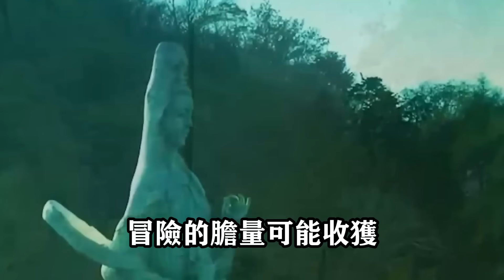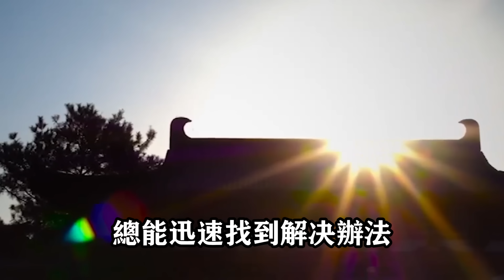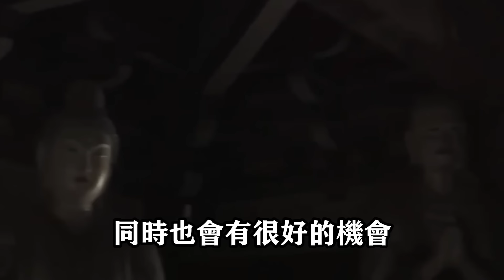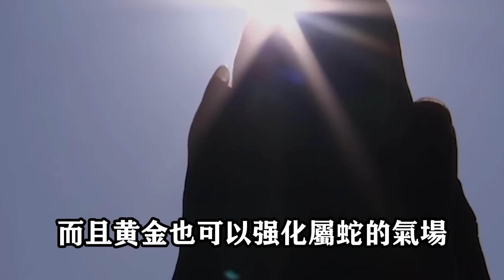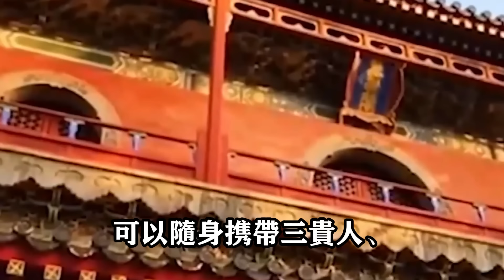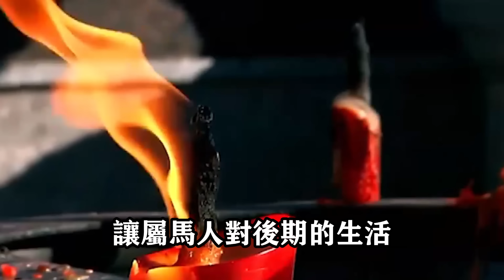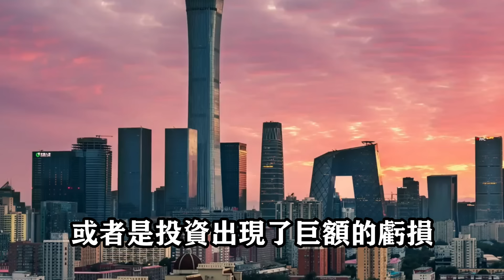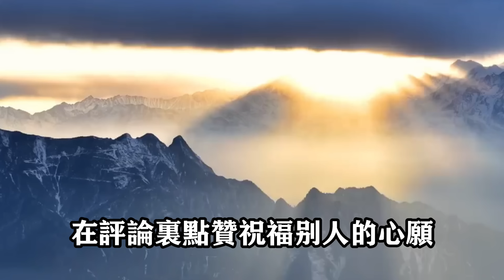4月10號開始發財日！這五生肖一定要去買彩票！橫財大發必中頭獎！這一中一生都不會缺錢花！運勢 風水 佛教 生肖 发财 横财 【佛之緣】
4月10號開始發財日！這五生肖一定要去買彩票！橫財大發必中頭獎！這一中一生都不會缺錢花！